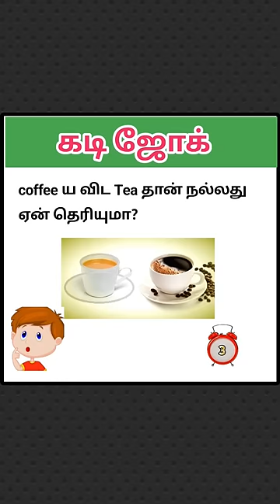Kadi Joke 4 Tamil | கடி ஜாக் | Magizhvudan magizh